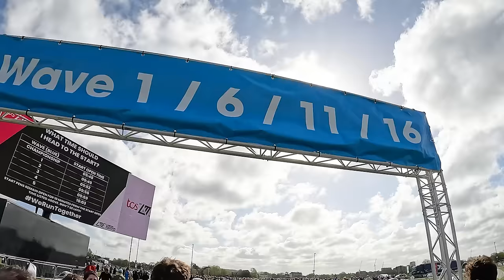London Marathon 2024 | 2024倫敦馬拉松 【哲睿Jerry】【前進6大馬】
器材：
Sony A74
Sony A7S2
DJI Mini 3 PRO
GOPRO HERO10